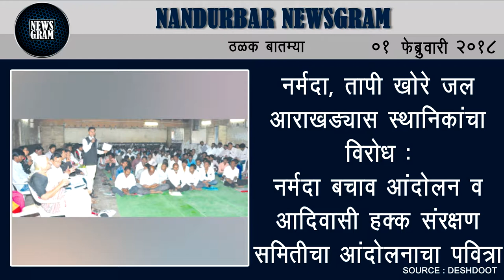Nandurbar Newsgram | Nandurbar News | Today's News Headlines | 01 February 2018